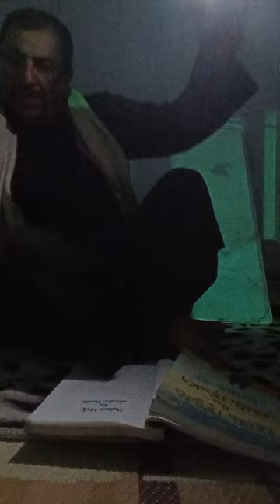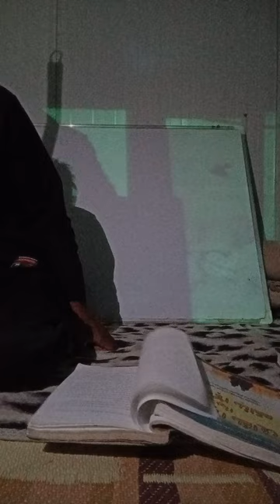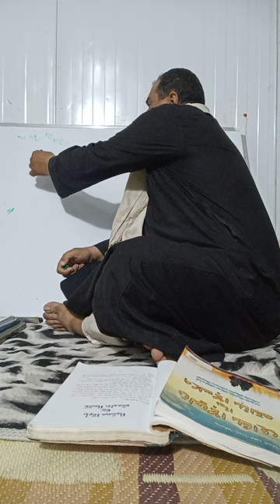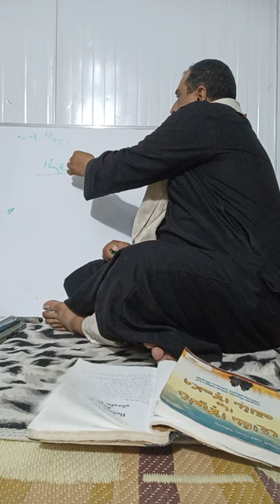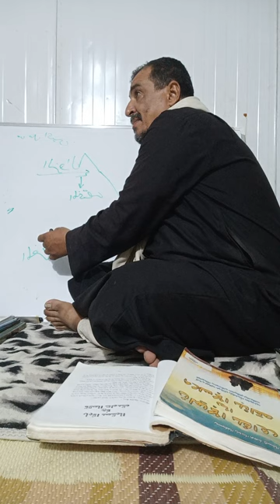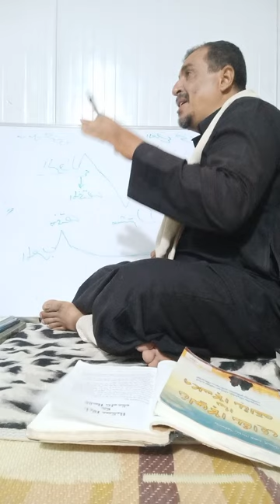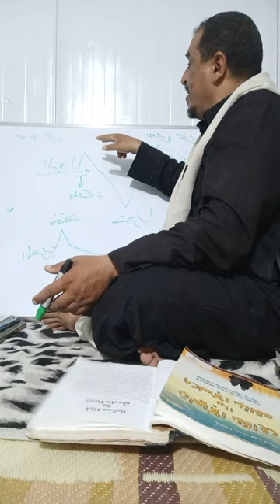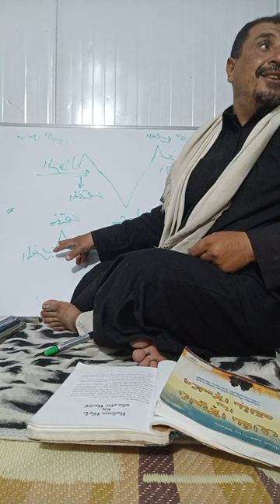دروس للمبتدئين في فقه الأماميةاوقات الصلاه